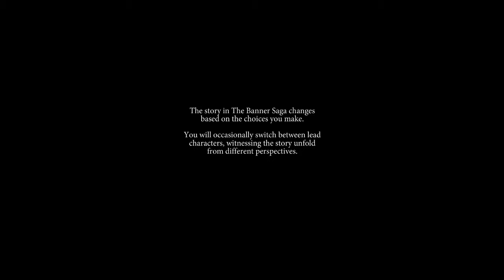The Banner Saga- Part 1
Let the journey begin with man and giants. Turn based, RPG, adventure with multiple paths! This is going to be fun!